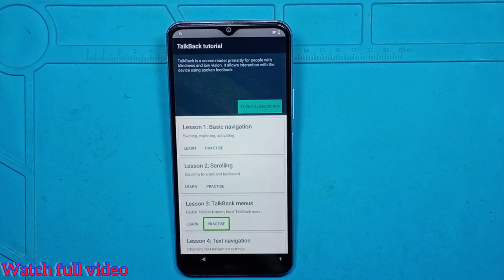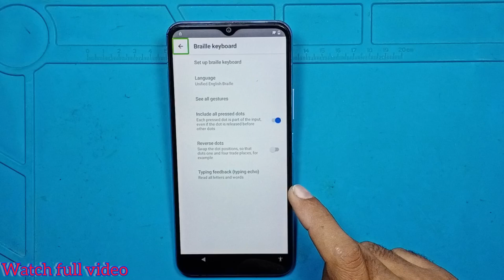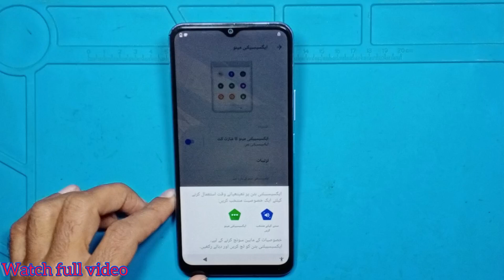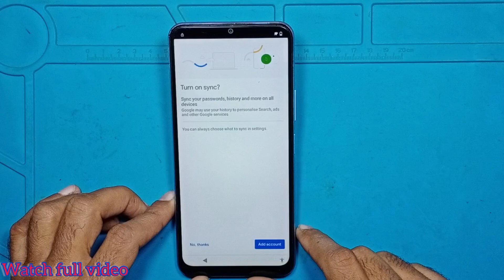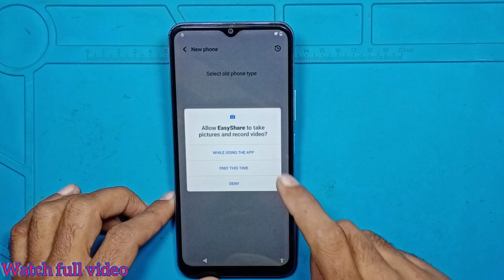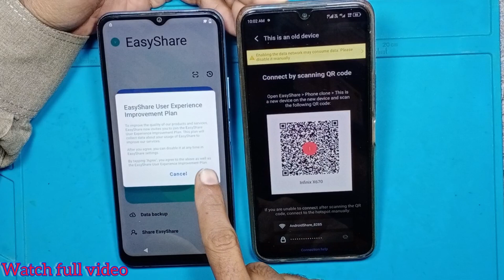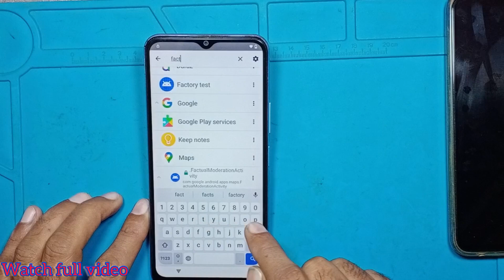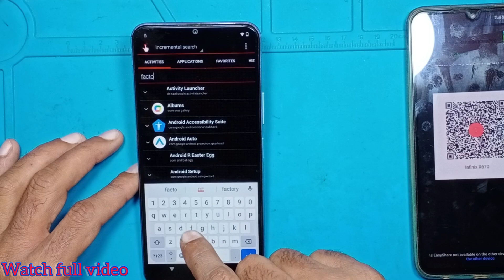Vivo Y12s (V2026) Frp Bypass/Unlock Google Account Android 11 | New Security 2023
Welcome to ch mobile zone pakpattan

Detail..

vivo y12s frp bypass without apk
vivo y12s frp bypass without pc
vivo y12s frp bypass youtube update 2023
    ʟɪᴋᴇ   |  sᴜʙsᴄʀɪʙᴇ   |  sʜᴀʀᴇ   |  ᴄᴏᴍᴍᴇɴᴛ
●▬▬▬▬▬▬▬ஜ۩۞۩ஜ▬▬▬▬▬▬▬●

*  How to Bypass Samsung,vivo,oppo,Huawei,Nokia,Realme,Redmi,
Symphony,Walton,Htc,Itel,Lava.

                              ᴛʜᴀɴᴋ ʏᴏᴜ
  ●▬▬▬▬▬▬▬ஜ۩۞۩ஜ▬▬▬▬▬▬▬●